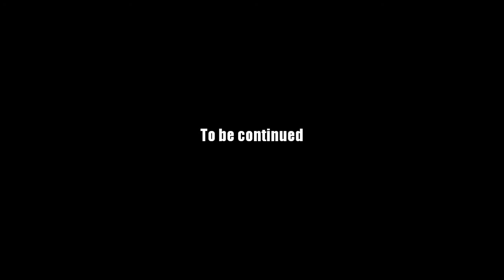AQ Worlds "Free the Fallen" (Quest)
Quest:Free the Fallen

NPCs:Mirror Drakath

Monster List:Dungeon Paladin

Turn in:Last Oath x6

Equipment Won:None